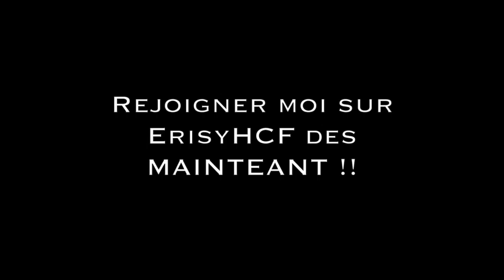PVP SOUPE / COMBO WOMBO montage ( ͡° ͜ʖ ͡°)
Pvp soupe | montage #1

Holà tout le monde c'est Strqfe !
Aujourd'hui, un petit montage combo pvp soupe !!
Chaine de poto:

••► Twitter : Pas maintenant sa viendra
••►Ip: play.epicube.fr

••► POPCORN ?

••► SITE DU SERVEUR : Aucun
• Merci pour vos likes, vos commentaires et tout le reste ! ♥ シ

ET